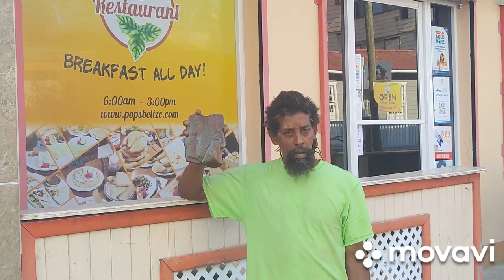Belize Blog, Exotic Summer Bloom/Birding 9.3 Ok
nature love us
see you here next year around this time
studying birds & birding helps the brain & eyes plus impact memory